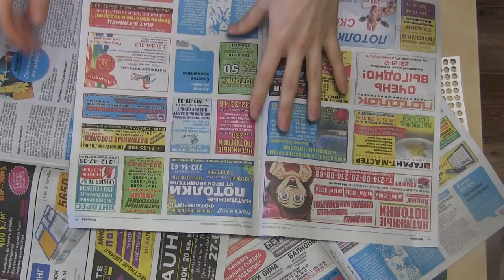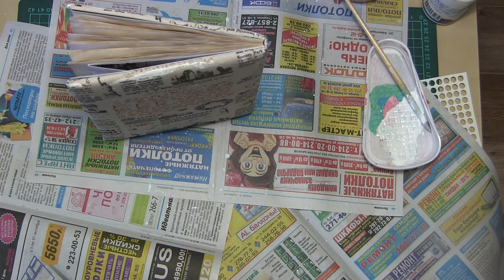Мастер класс блокнот+декор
Для блокнота:
офисная бумага А4 – 20 шт.
кофе/цикорий, губка для тонирования
скрап бумага А4 – 2 шт.
швейная машинка/нитки/иголка
клей момент/клей-пистолет/клей карандаш
полоска ненужной ткани 2 шт (примерно 5 на 15 см)
картон 2 мм – 21 на 15 см 2 шт.
акварельная бумага 21 на 10 см
ткань для обложки примерно 25 на 36 см
синтепон

Для декора обложки:
скрап бумага
текстурная паста/трафарет
вырезки/вырубки
скотч двусторонний
штампы и штампельные подушечки
скотч декоративный
краска акриловая/кисть/вода